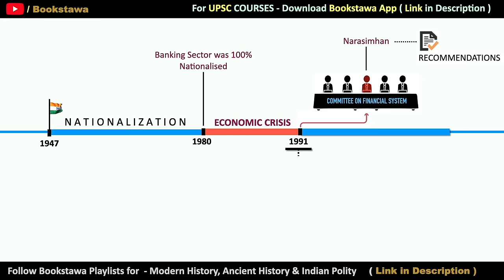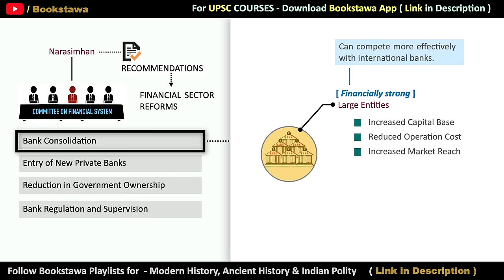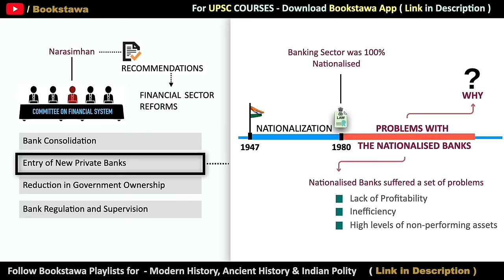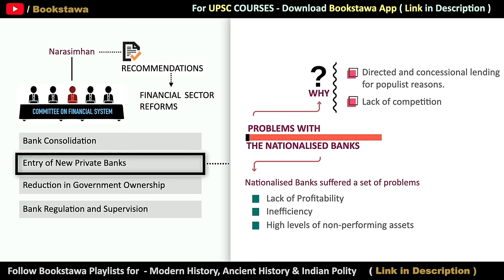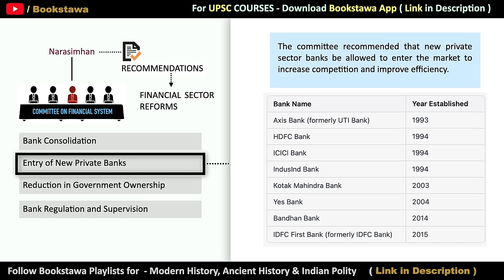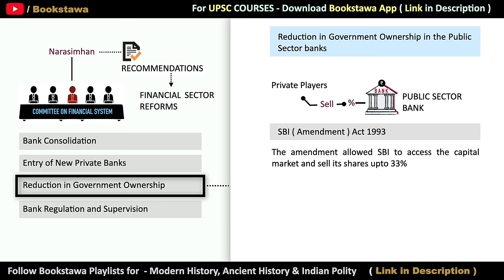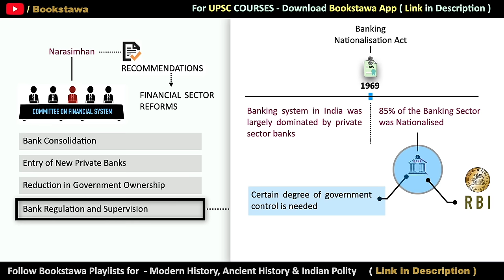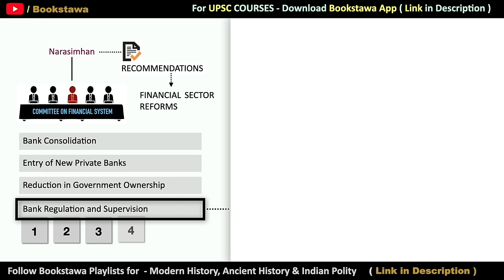Narasimham Committee | CFS - Committee on Financial Sector Reforms | Indian Economy for UPSC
Recommendations of Narasimham Committee | CFS - Committee on Financial Sector Reforms | Indian Economy for UPSC